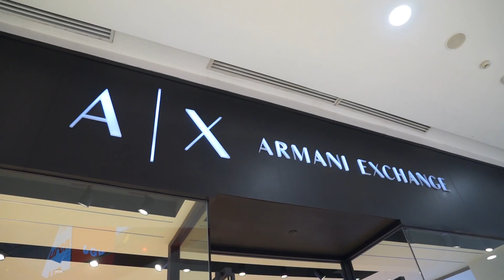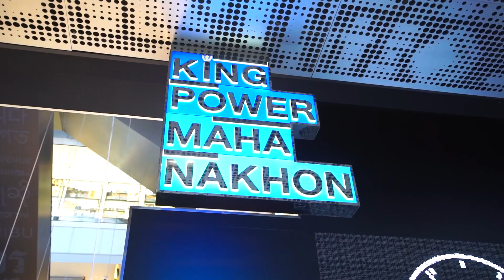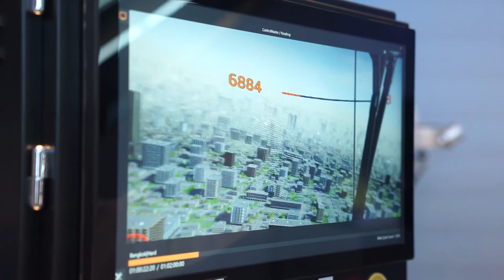2GETHER X NEXT EP.8 มหานคร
อ๊อฟ และ ภูมิ พาไปพบความเสียวบนตึกสูง “มหานคร”
กับจุดชมวิวบนดาดฟ้าที่สูงที่สุดในประเทศไทย !
และดื่มด่ำบรรยากาศดินเนอร์พร้อมชมวิวพระอาทิตย์ตกสุดโรแมนติก